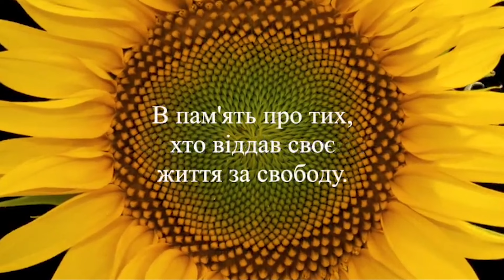Moving Video from Finnish Minister for European Affairs Playing Cello to Honor Ukraine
We occasionally share things we find moving and memorable that support Ukraine.  Anders Adlercreutz @adleande (Twitter) performs  Oi u luzi chervona kalyna, a Ukrainian Folk Song in support of Ukraine and to honor those who have fallen.

Original Twitter Post

"500 days of unprovoked aggression, countless war crimes, lost futures - but also of encouraging success. Ukraine fights for its independence, but also for Europe’s.

Finland stands by you, today and tomorrow.

В пам'ять про тих, хто віддав своє життя за свободу."